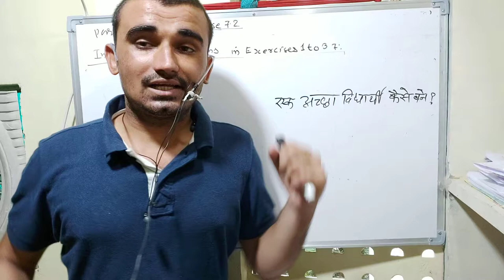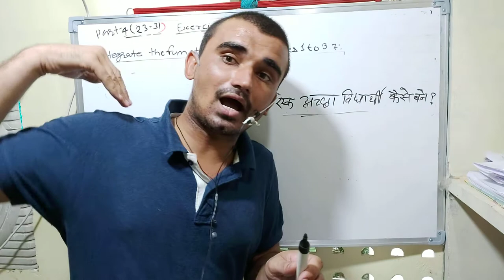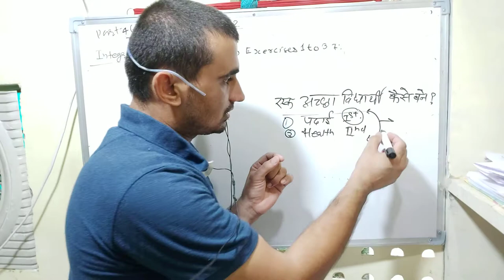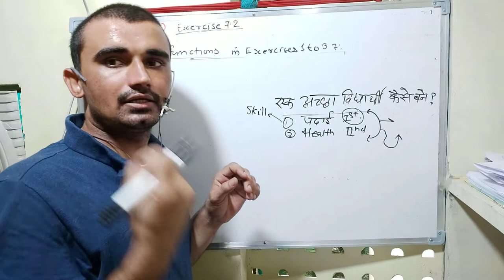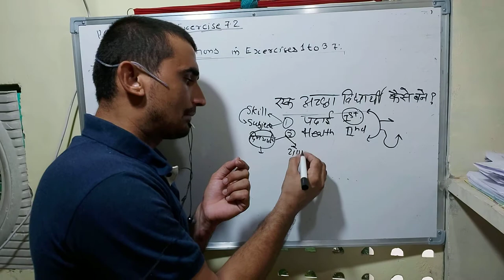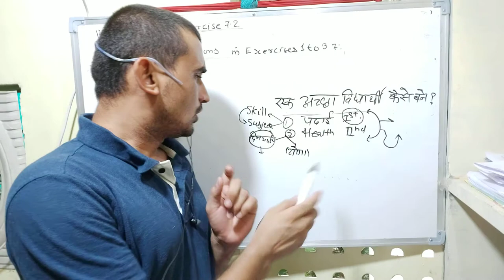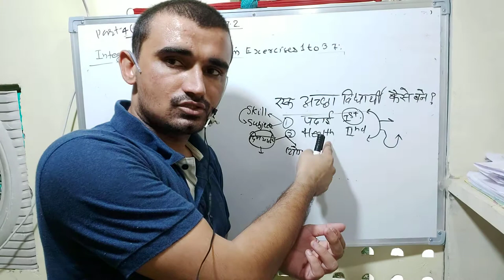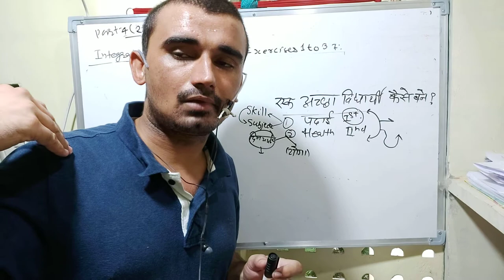अच्छा विद्यार्थी कैसे बने | how to become a good student in Hindi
एक अच्छा विद्यार्थी कैसे बने अच्छे विद्यार्थी के कौन-कौन से गुण होते हैं इसकी संपूर्ण जानकारी अभी इस वीडियो में हम प्राप्त कर रहे हैं तो इस वीडियो को पूरा देखना मैं मेरी विद्यार्थी जीवन के आपको कुछ अनुभव शेयर कर रहा हूं जो आपके उपयोगी रहेंगे । विद्यार्थी का पहला कर्तव्य होता है कि वो अपने जीवन में चीजों की पहचान करें कि उसके लिए अभी क्या जरूरी है ।ऐसी चीजों का त्याग कर देना चाहिए जो कि कुछ समय के लिए आपका साथ देने वाली है।
कुछ चीजें ऐसी होगी जो आपका जीवन भर साथ दे कि जैसे आपका पढ़ाई तथा आपका स्वास्थ्य ।